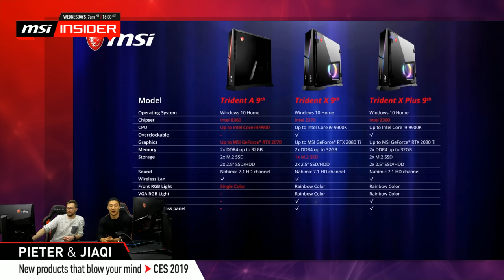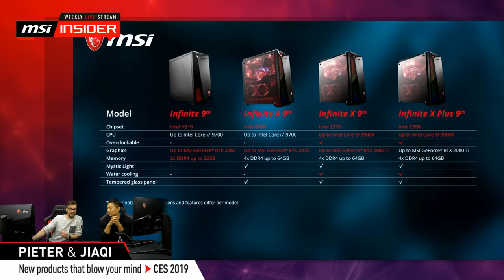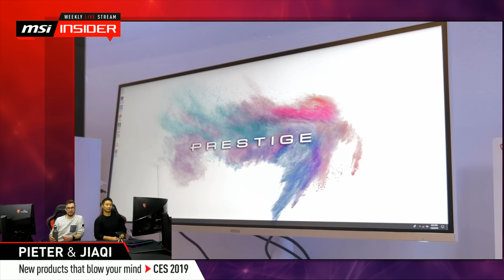New products that blow your mind – CES 2019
MSI insider will show and discuss all new products we will have on the CES 2019 event in Las Vegas, USA.